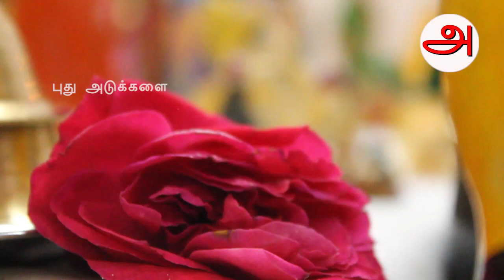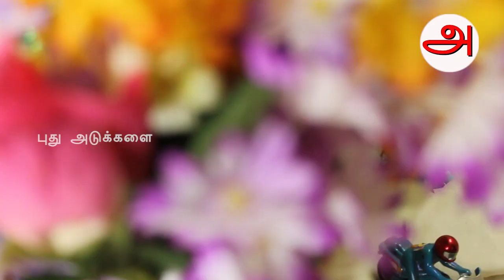புது அடுக்களையில் கொலு | புட்டமுது | Kolu | Puthu Adukkalai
ஒன்பது நாட்களில் ஒரு நாள் "புட்டமுது" வைப்பது குமரி மாவட்ட வழக்கம். எல்லா அம்மன் கோயில்களிலும் வழக்கமாக புட்டமுது படையல் செய்வதும் உண்டு.